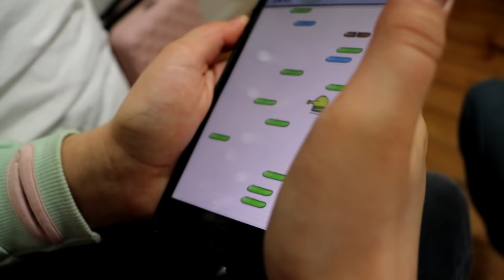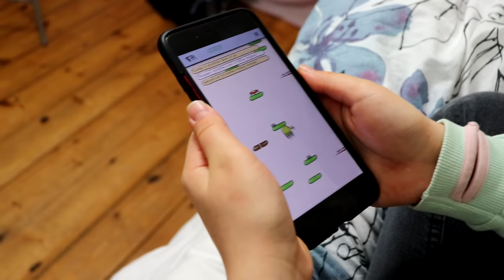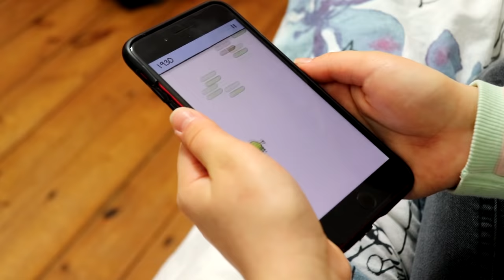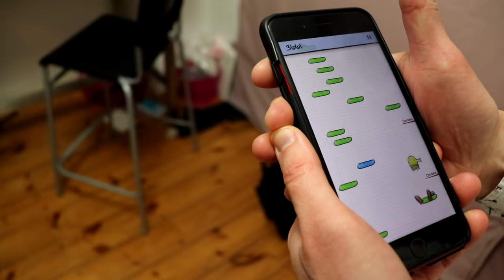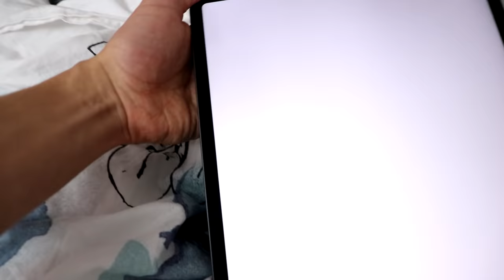J'OFFRE UN IPAD PRO A LILY-ROSE ! (c'est pas un prank)